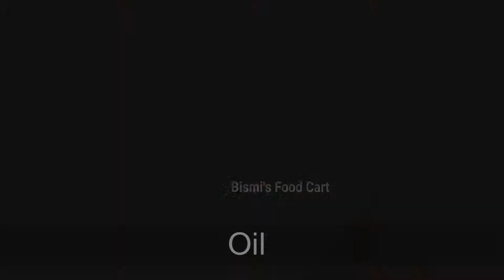Vanpayar Thoran || Red cow peas stir fry Kerala style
Vanpayar thoran ingredients

Vanpayar/ red cow peas - 1 cup
Coconut - 1/2 cup
Onion - 1
Shallots- 3-4
Salt
Water
Oil